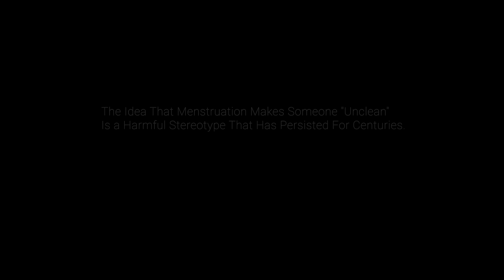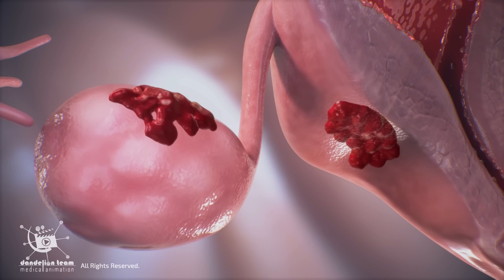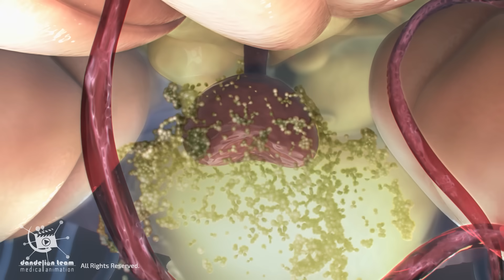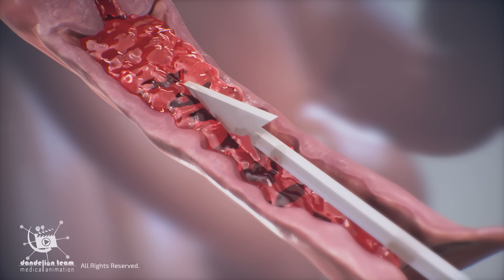Intercourse on period-woman can get pregnant during her period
The idea that menstruation makes someone "unclean" is a harmful stereotype that has persisted for
centuries.
Period blood is not impure or dirty. It's a normal bodily function that helps to shed the uterine lining if
the egg wasn't fertilized during the previous menstrual cycle.

3dmedicalanimation
copyrighted_by_Dandelion _Team

As a member, you’ll get access to exclusive videos, custom badges, emojis, and much more.

Join now and help us create even more amazing content for you!

short videos